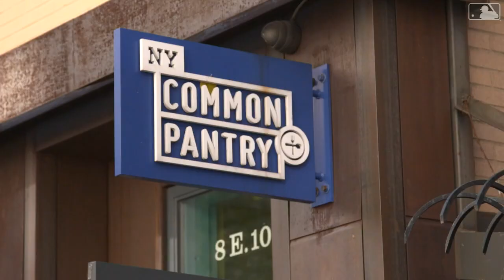Tylor Megill Helps Community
Mets pitcher Tylor Megill helped participate in a turkey giveaway with the Amazin’ Mets Foundation. He helped distribute 250 turkeys to families in need this holiday season.

Category
Sports